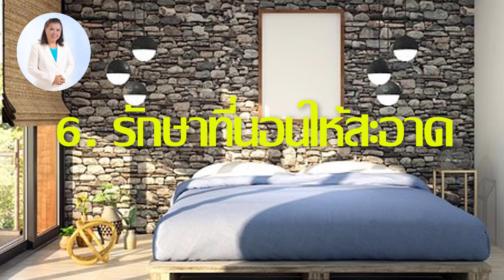ไม่อยากนอนกรน!! ทำไงดีละ? | นอนกรนในผู้สูงอายุ | พี่ปลา Healthy Fish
โอ้ย!! ไม่อยากนอนกรน ทำไงดี?
การกรน (Snoring) เกิดจากกล้ามเนื้อคอคลายตัวขณะหลับจนทำให้ช่องคอแคบลง ซึ่งส่งผลให้ต้องหายใจเข้าออกแรงขึ้นเรื่อยๆ เมื่อทางเดินหายใจแคบลงจนถึงจุดหนึ่ง ความแรงของลมหายใจที่ยิ่งเพิ่มมากขึ้นจนเกิดการสั่นสะเทือนของเนื้อเยื่อภายในระบบทางเดินหายใจ ทำให้มีเสียงกรนตามมา  ผู้ชายมีอัตราการนอนกรนมากกว่าผู้หญิง โดยเฉพาะคนอ้วน ผู้สูงวัย ผู้ป่วยโรคภูมิแพ้ หรือโรคจมูกอักเสบ ผู้ที่ทำงานหักโหม นอกจากนี้การดื่มสุรา สูบบุหรี่จัด ก็เป็นสาเหตุที่ทำให้กรนได้
7วิธีเลี่ยงนอนกรน
1.ควบคุมน้ำหนัก ความอ้วนเป็นสาเหตุหลักอย่างหนึ่งของอาการนอนกรน เพราะไขมันที่สะสมบริเวณช่องทางเดินหายใจบริเวณคอ ถูกเบียดให้เล็กลง รวมทั้งไขมันที่หน้าอกและท้องก็ยังเป็นภาระให้ร่างกายต้องหายใจหนักขึ้น และใช้พลังงานในการหายใจมากขึ้น
2.จัดท่านอน พยายามจัดท่านอน เพื่อป้องกันการหายใจทางปาก โดยการนอนตะแคง
3.ยกศีรษะให้สูงขึ้น ถ้านอนตะแคงไม่ได้จริงๆ ให้นอนหงายแล้วใช้หมอนเล็กๆ หนุนที่บริเวณหลังคอด้านบน ยกศีรษะให้สูงจากเตียง เพื่อป้องกันไม่ให้ลิ้นหย่อนลงไปในลำคอจนเกิดเสียงกรนได้
4. ออกกำลังกาย เพื่อช่วยให้กล้ามเนื้อที่ดึงรั้งช่องทางเดินหายใจมีความแข็งแรงขึ้น ขณะที่นอนหลับเนื้อเยื่อภายในปากจะได้ไม่หย่อนลงมาจนขัดขวางช่องทางเดินหายใจ
5. เพิ่มระดับความชื้นในห้องนอน เพราะการนอนในห้องที่มีความชื้นต่ำมาก อากาศภายในห้องจะแห้ง ทำให้เยื่อบุต่างๆในระบบทางเดินหายใจพลอยแห้งตามไปด้วย บางรายอาจเกิดอาการบวมและทางเดินหายใจตีบแคบลง จนเกิดอาการนอนกรนในที่สุด
6.รักษาที่นอนให้สะอาด พยายามกำจัดปัจจัยที่เสี่ยงต่อการเกิดหอบหืด ภูมิแพ้ อันเป็นสาเหตุหนึ่งของการกรน เช่น ไรฝุ่น ขนสัตว์
7.พยายามอย่าให้มีขี้มูกก่อนนอน จะช่วยให้ช่องจมูกเปิดโล่ง ลมเข้าออกได้อย่างสะดวก
กินอย่างไรไม่ให้นอนกรน
1. ไม่ควรกินอาหารก่อนนอนมากเกินไป
2. หลีกเลี่ยงเครื่องดื่มแอลกอฮอล์
3. ดื่มเครื่องดื่มอุ่นๆก่อนนอน
สมุนไพรลดอาการนอนกรน
1. ขิง
2. หอมแดง
3. พริกขี้หนู